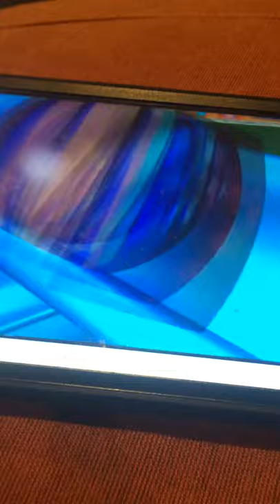The Wiggles Animated Duck (Cows & Ducks)